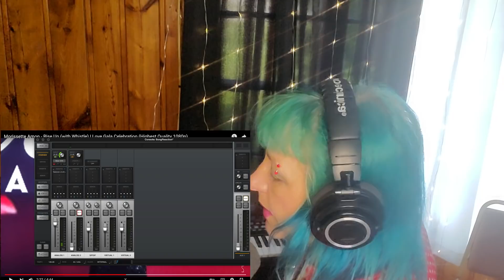Morissette Amon - Rise Up (with Whistle) | Love Gala Celebration | Vocal Coach Reaction & Analysis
Another flawless performance by the Phoenix of Asia Morissette Amon.

JVB NFT’s

1/1 Music Video
Be the owner of my Burlesque Performance Video “You Are Enough”

Own my NFT Single & genesis  “Feel The Lovin “ (only 44 available)

New to Crypto?